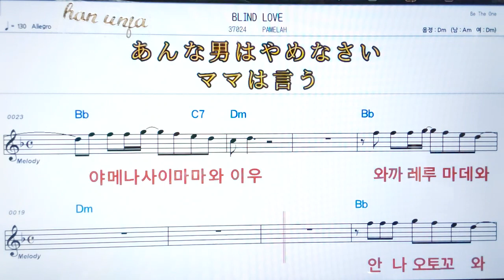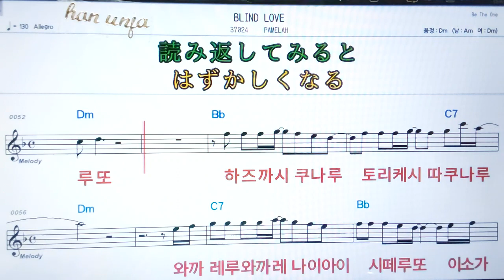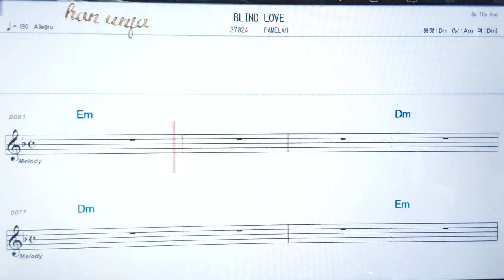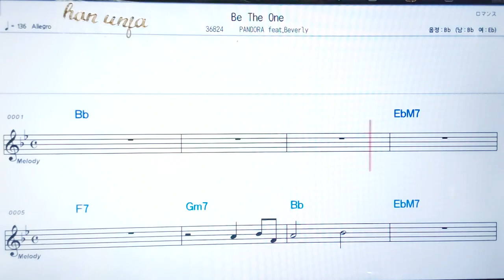💖Blind love/Pamelah ✌ 日本,カラオケ,한,일 동시발음*악보, 코드, ,,Karaoke*카라오케 반주